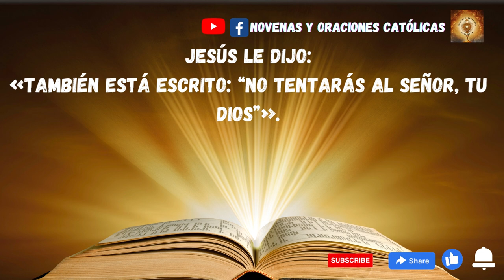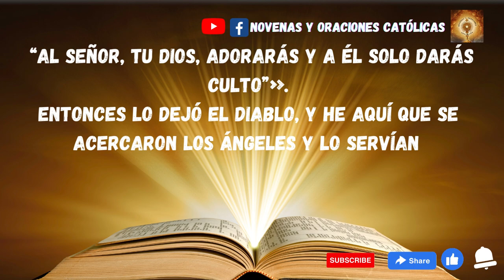Lectura del Santo Evangelio de hoy 26 Febrero 2023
En aquel tiempo, Jesús fue llevado al desierto por el Espíritu para ser tentado por el diablo. Y después de ayunar cuarenta días con sus cuarenta noches, al fin sintió hambre.
El tentador se le acercó y le dijo:
«Si eres Hijo de Dios, di que estas piedras se conviertan en panes».
Pero él le contestó:
«Está escrito: “No solo de pan vive el hombre, sino de toda palabra que sale de la boca de Dios”».
Entonces el diablo lo llevó a la ciudad santa, lo puso en el alero del templo y le dijo:
«Si eres Hijo de Dios, tírate abajo, porque está escrito: “Ha dado órdenes a sus ángeles acerca de ti y te sostendrán en sus manos, para que tu pie no tropiece con las piedras”».
Jesús le dijo:
«También está escrito: “No tentarás al Señor, tu Dios”».
De nuevo el diablo lo llevó a un monte altísimo y le mostró los
reinos del mundo y su gloria, y le dijo:
«Todo esto te daré, si te postras y me adoras».
Entonces le dijo Jesús:
«Vete, Satanás, porque está escrito: “Al Señor, tu Dios, adorarás y a él solo darás culto”».
Entonces lo dejó el diablo, y he aquí que se acercaron los ángeles y lo servían.